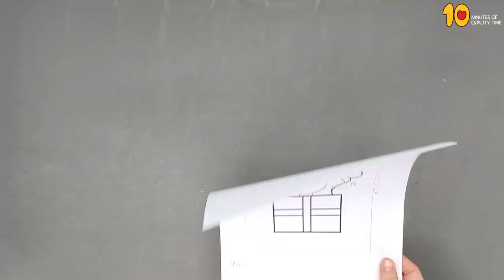Santa Claus Jumping Out From A Christmas Gift Box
- Crayons
- Scissors